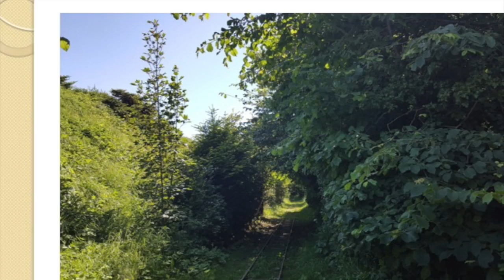Pictures from Denmark av Ingemar Pongratz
By Ingemar Pongratz

Pictures from our trip to Hanstholm, in Denmark where we visited the Open Air Museum in Hanstholm, which is a WW2 bunker complex built by the German Army.
Really cool trip, nice sights and below in the Hanstholm area, there is a really cool fish restaurant called the "Gamla Rökeri"
Comes highly recommended